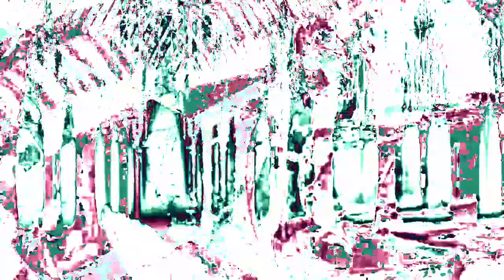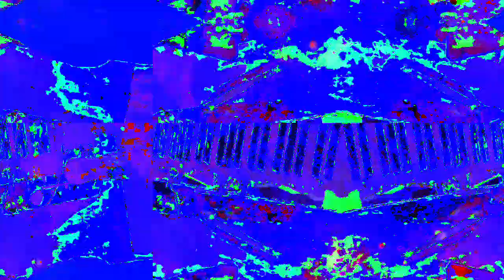[EPILEPSY WARNING] Movie 23 02 15 13h28m28s